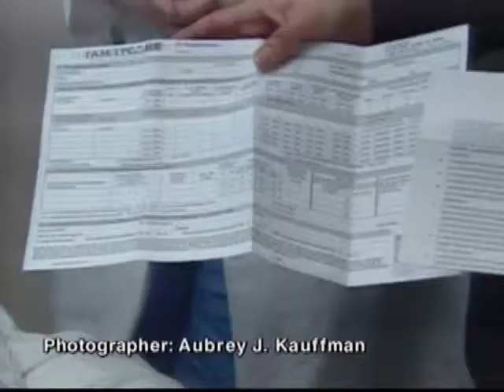Newborn Insurance - NJN News Healthwatch Report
Nine New Jersey hospitals will soon be checking to see if newborn babies have health insurance, and if not, they will be asked to sign up.